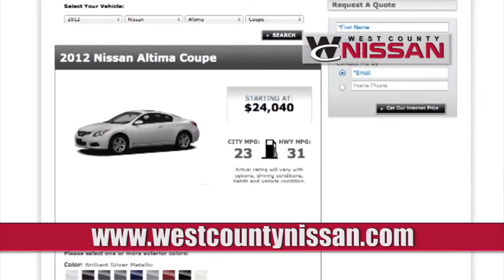Get a Quote In Just Minutes (WCNW_071)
Kick off your Memorial Day celebration NOW at West County Nissan with Memorial Day cash! Click and drive your new Nissan home today...go to westcountynissan.com and get a quote in just minutes and save on Altimas, Maximas, Rogues, Frontiers, Jukes and Versas now! Video produced by iCast Studios.